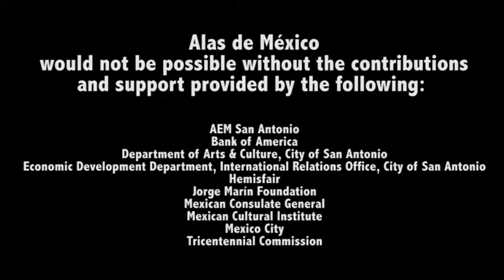Alas de México - Jorge Marín Foundation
Alas de México (Wings of Mexico) - A gift from the government of Mexico City and Mexican artist, Jorge Marín, to the City of San Antonio in honor of the Tricentennial. It is a bronze sculpture located at Hemisfair near the Tower of the Americas. The dedication of the artwork was at 8 a.m. Friday, May 2, 2018 at the Mexican Cultural Institute, 600 Hemisfair Way. Come see it!